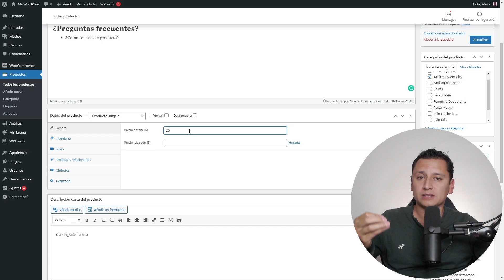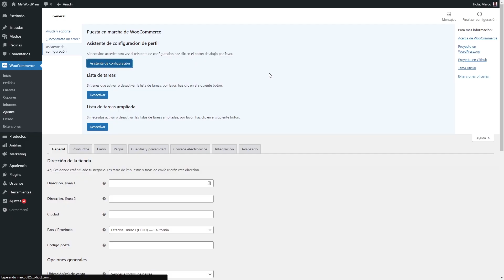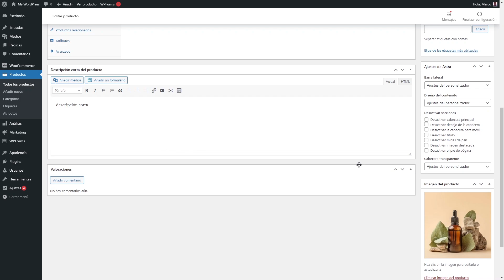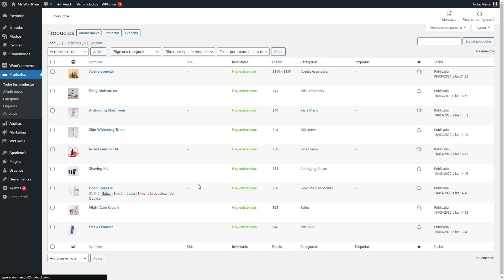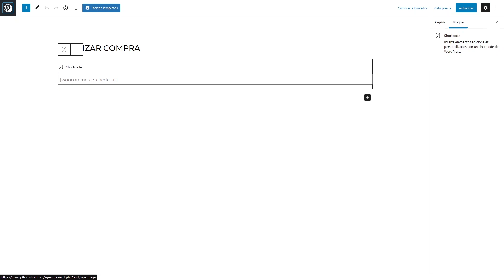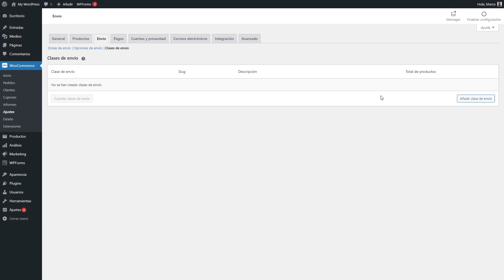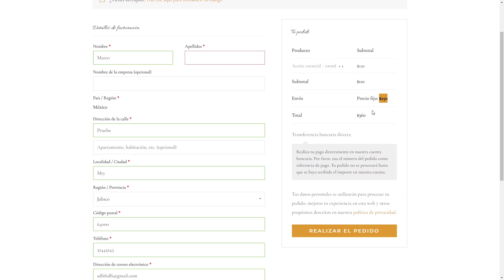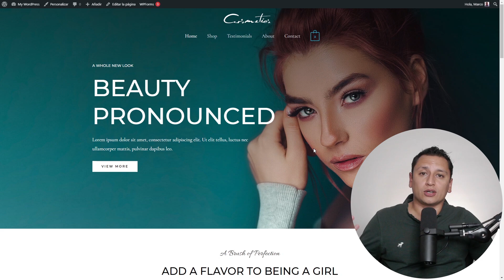🥇 Tutorial COMPLETO Woocommerce Español ✅ Crear Tienda Online WordPress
Aprende TODO sobre WooCommerce con el Tutorial más Completo en Español.

En este curso comenzamos desde cero y te llevo de la mano a través de todas las características de  Woocommerce hasta llevarte a un nivel experto en el tema. Este curso es para todos aquellos que desean aprender a dominar Woocommerce para crear una Tienda Online en WordPress.

0:00 ¿Qué vamos a hacer?
2:49 Herramientas
6:00 Obtener Hosting
15:57 Instalar Certificado SSL
18:13 Instalar y Configurar WordPress
26:31 Configuración básica de Woocommerce
30:31 Configuración de Tema con Woocommerce
41:17 Productos en Woocommerce
45:32 Categorías de Producto
49:09 Registro de productos
55:30 Producto simple
1:04:48 Producto agrupado
1:08:37 Producto externo o afiliado
1:12:07 Producto variable
1:18:49 Producto Virtual y Descargable
1:23:21 Personalización del Diseño
1:37:15 Diseño de la Página Web y Tienda Online
1:48:30 Shortcodes de Woocommerce
1:58:26 Aviso de privacidad / Términos y Condiciones
2:01:09 Ajustes e Inventario Woocommerce
2:07:58 Envíos en Woocommerce
2:22:12 Pagos en Woocommerce
2:26:17 Configurar PayPal en Woocommerce
2:31:15 Pasarelas de Pago con Tarjeta en Woocommerce
2:32:53 Menús WordPress
2:36:46 Cuentas de usuario
2:45:17 Personalizar correos electrónicos automáticos
2:54:08 Ajustes avanzados de Woocommerce
2:57:57 Clientes y Pedidos de Woocommerce
3:04:08 Cupones en Woocommerce
3:09:56 Análisis e Informes en Woocommerce
3:11:50 Siguientes pasos